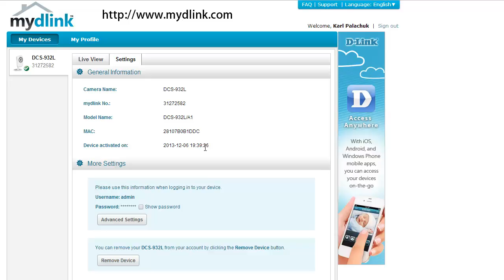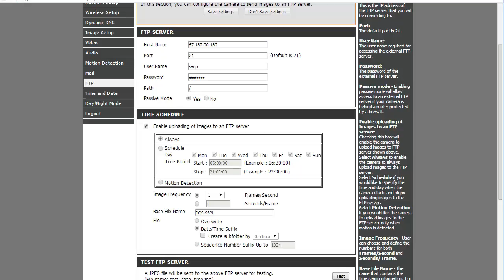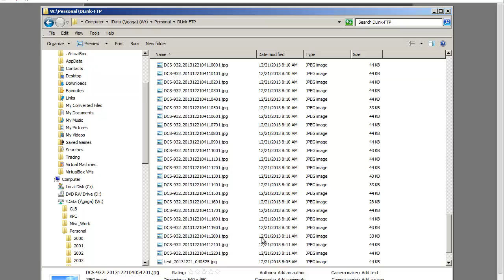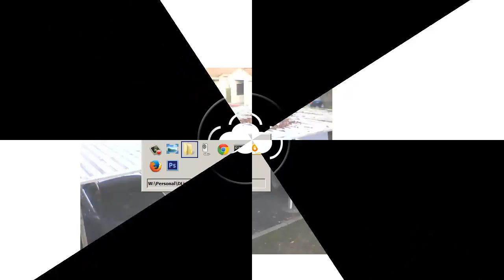Karl Memo - Set Up DLink Cloud Camera for FTP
Karl's Memo Dec. 23rd - How to Set Up the DLink Cloud Camera for FTP

(DLink Basic Setup).

Timeline -
00:00 Set up DLink to FTP
00:45 Agenda: DLink to FTP
01:01 Start at DLink.com
02:02 Use IP Address instead of DNS
02:29 Frequency is one frame per second
03:00 Verify pix on FTP site
03:45 Next up: Video